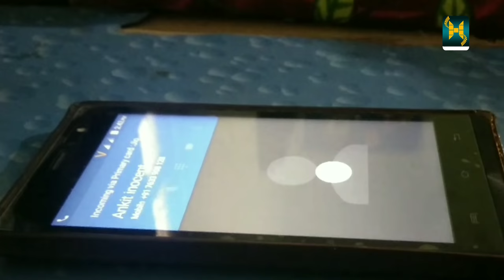Friendship Never Die | Eak Mera Yaara song | a true friendship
HEY GUYS WE BACK WITH ANOTHER AWSOME VIDEO THIS VIDEO BASED ON A TRUE FRIENDS AND THERE FRIENDSHIP WE HOPE YOU LIKE THIS VIDEO IF YOU LIKE THIS VIDEO PLZ SUBSCRIBE OUR CHANNEL AND THANKS THOSE PEOPLE WHO HELP US AND THX TO HELP US TO REACH 1K SUBSCRIBE 😘😘😘

CASTING:-
DIRECTOR:- LAUKESH
PRODUCER:- HIDSIPS
CAMERA MAN:- RAJEEV
EDITOR:- LAUKESH , ANKUSH
ACTORS:- AHHAN , KISHAN , ANKIT , LAUKESH , YASH , SHUBHAM , RAJEEV , UJJWAL , GOPAL ,

SPECIAL THANKS:- HEALTH WORLD (SHRAVAN MAMA JI)